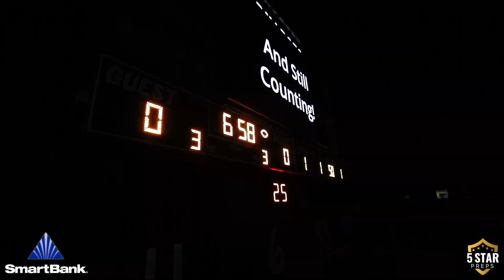SmartBank FILM ROOM: Alcoa takes quarterfinal matchup over Gatlinburg-Pittman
Join the 5Star Preps crew on the Goddard Field sidelines for this TSSAA state playoffs matchup between visiting Gatlinburg-Pittman and Alcoa, presented by Smart Bank. Film by Danny Parker.